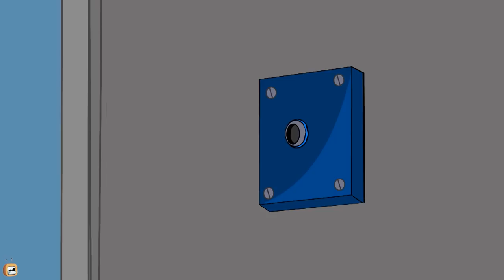Rat-A-Tat |'Doggymiss 👩‍⚕ Funny Nurse Compilation Animation'| Chotoonz Kids Funny Cartoon Videos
Chotoonz TV is a complete Online Kids Cartoon Channel. Chotoonz has the best content for kids featuring characters from shows such as ratatat, one of the best slapstick comedy cartoon series, Cat and Keet, Om Nom,3 Rabbits,Chai Chai amongst others. You can watch all episodes for free.